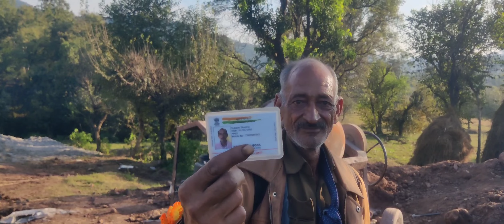BJP Ka Parchar Next MLA 🤣